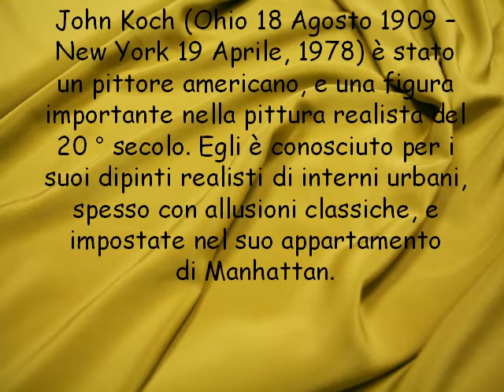John Koch pittore